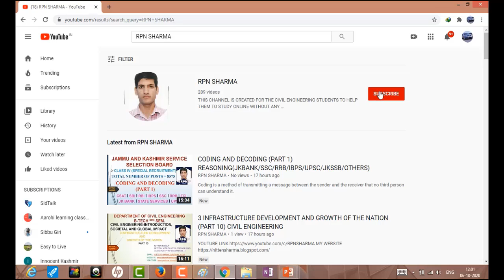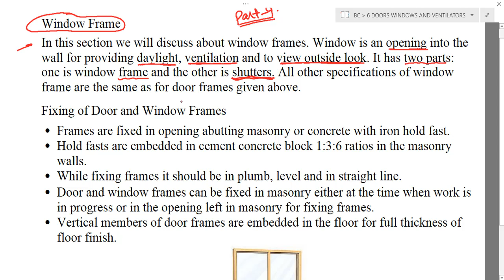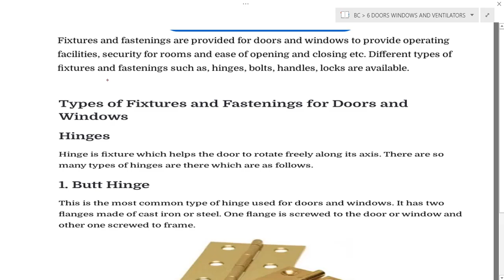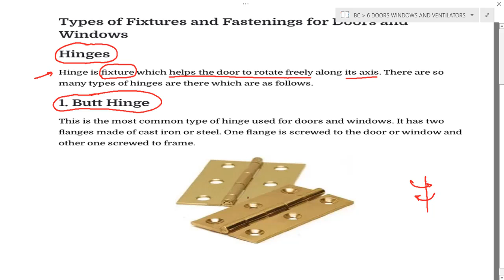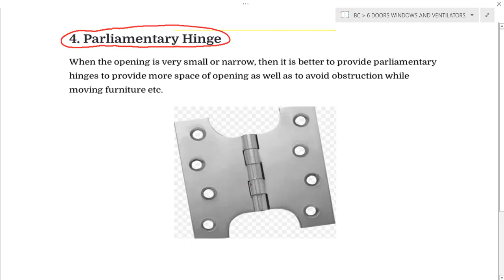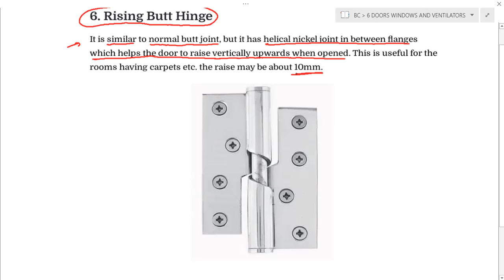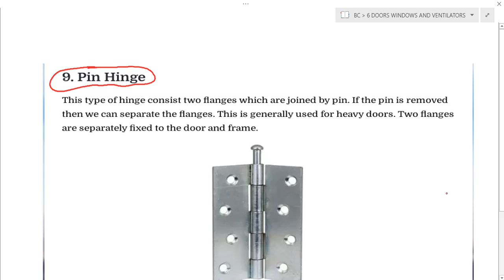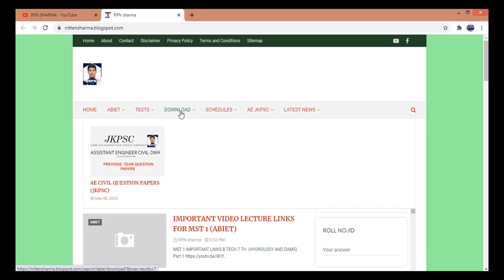WINDOW FRAMES AND ITS FIXING, TYPES OF FIXTURES AND FASTENINGS IN DOORS AND WINDOWS (CH-6 PART 9)